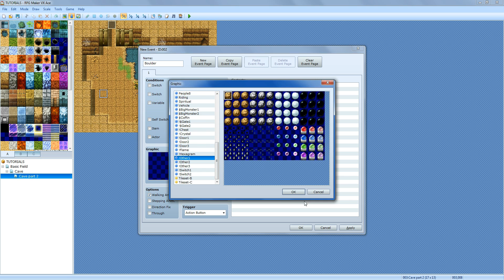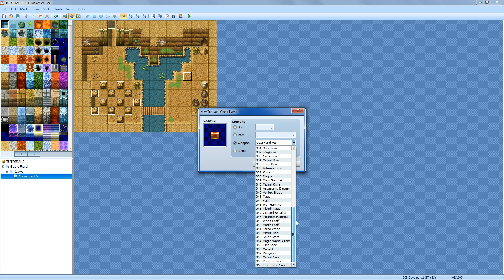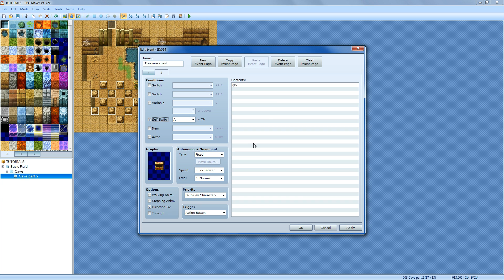RPG VX ACE TUTORIAL: Basic Puzzles # 1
Learn how to utilize the basic Event features of RPG VX Ace to create a Simple Rock pushing puzzle in this tutorial video.